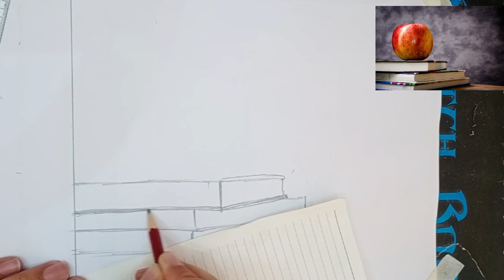Still Life Drawing Step by Step | Proportion Drawing Work Ep 7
Still life object drawing proportion work step by step Ep # 7
Skip To:
00:00 - Video
0:08 - Intro
1:43 - Shading
1:56 - Blending
2:08 - Outro